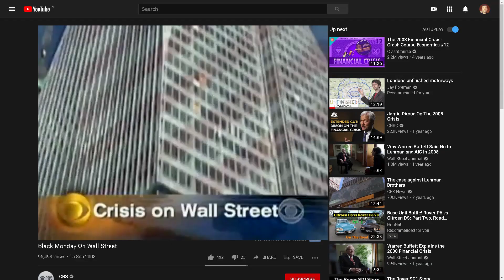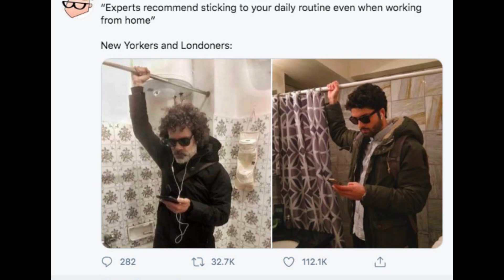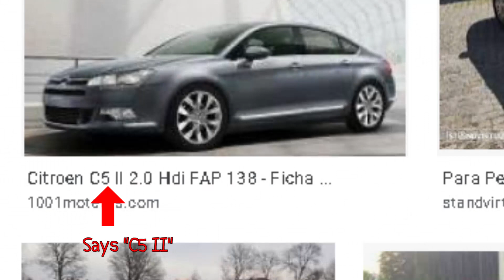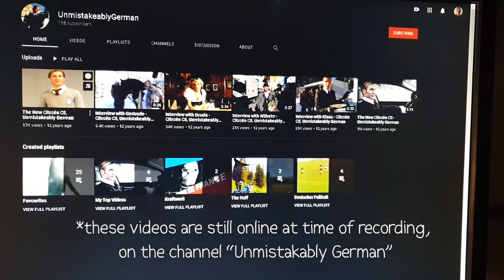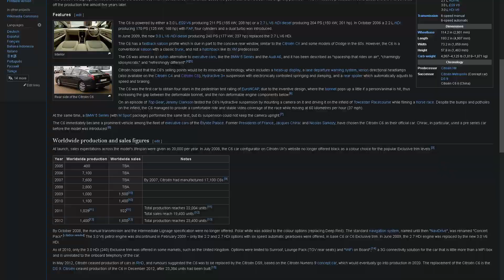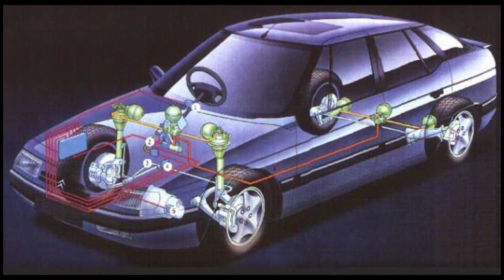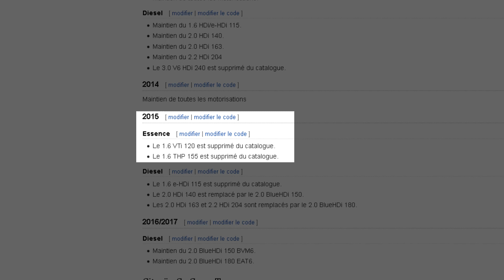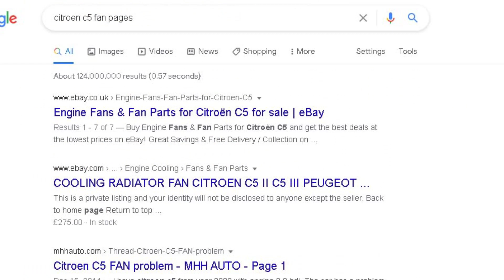Citroen C5 X7 - A Review | Part1 | A Short History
The X7 generation of the Citroen C5 was never very appreciated for various reasons, which is in rather unjust, since it's one of the best-built Citroens ever and it was a lot better than other supposedly more desirable offerings simply because it committed the crime of not having the "right" badge.